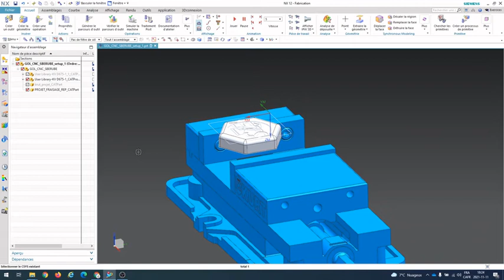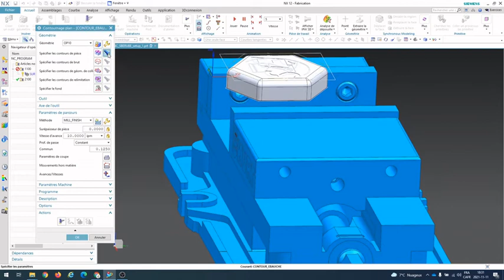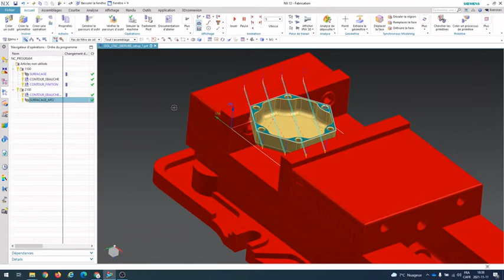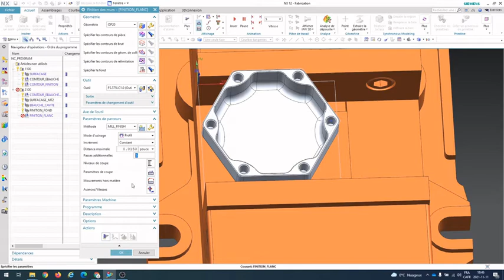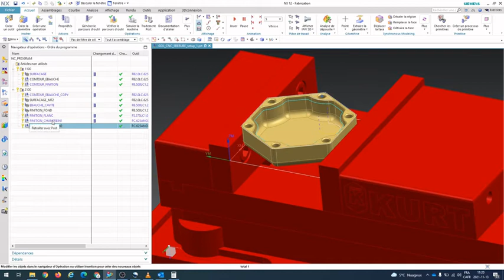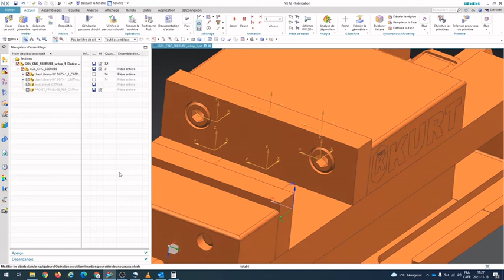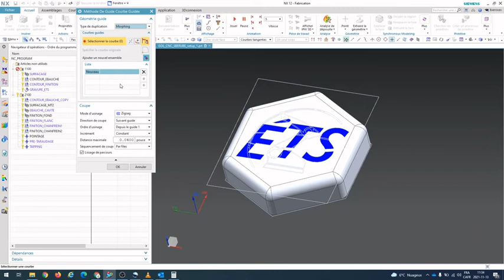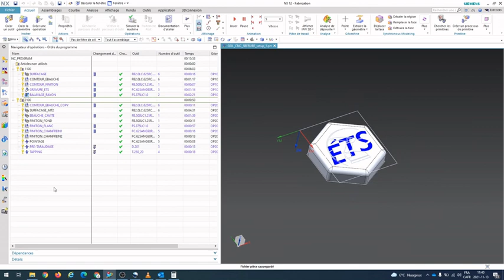TRAJECTOIRES CNC GOL509 LAB